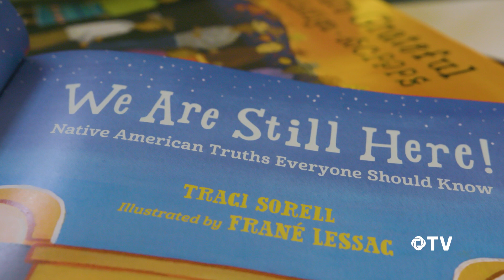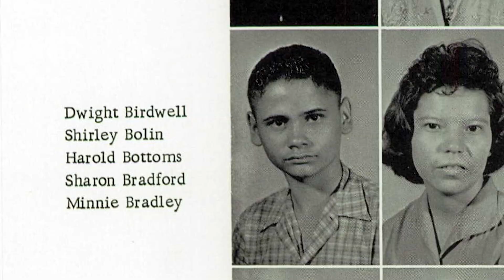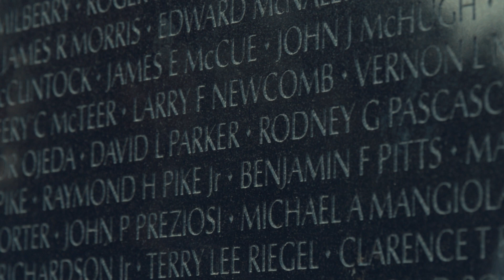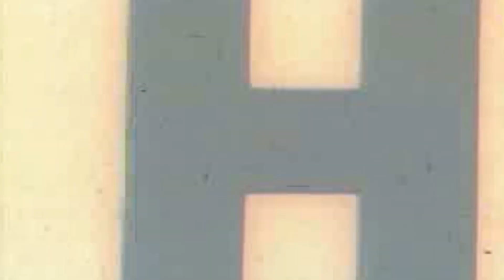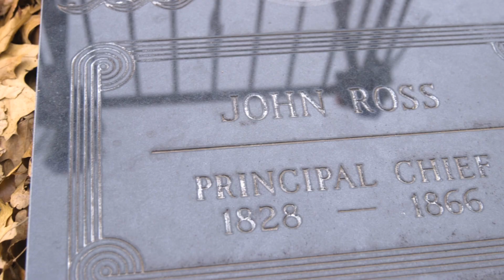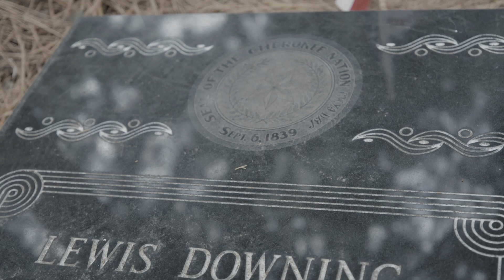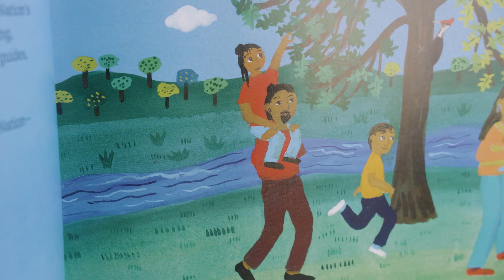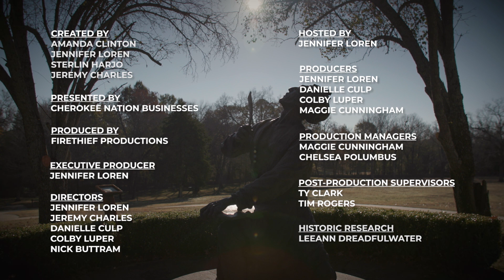Osiyo, Voices of the Cherokee People - Season 8, Episode 1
In this episode, Dwight Birdwell is a hero to countless people yet he sees himself as just a former strawberry picker from Stilwell, Oklahoma. We hear his story of heroism and the selfless actions that led to him being awarded the prestigious Medal of Honor for his service in the Vietnam War. Stuntman, actor and filmmaker Ryker Sixkiller is a powerhouse in front of and behind the camera. We get a behind-the-scenes look at how he brings Native representation to the big screen. Meet Traci Sorell, an award-winning author whose inclusive writing allows new narratives to take shape and empowers Native children and families to see themselves on the page. In our Cherokee Almanac, we look back on a critical figure in our post Civil War reconstruction history, Principal Chief Lewis Downing. We explore his leadership and how he helped to heal political rifts and unite the Cherokee Nation.